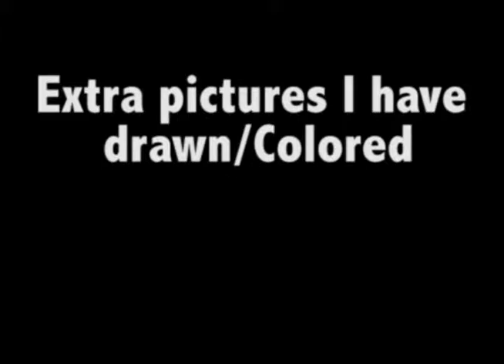My artwork #1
These are some of my pictures I drawn and Colored! Hope you enjoy it with the music. I had a little problem with the music but the pictures ok. I working on my own animation soon as I can.